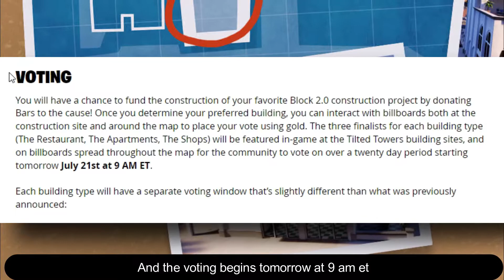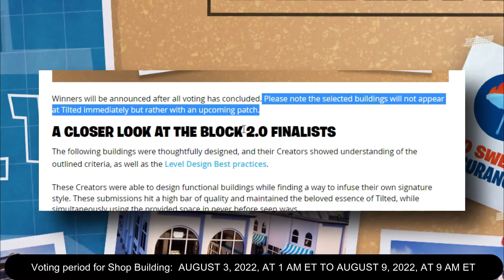Fortnite Block 2.0 Voting | How to Vote for Fortnite Block 2.0 Buildings | New Tilted Towers Soon..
Fortnite Block 2.0 update. Fortnite voting stations arrives tomorrow at 9 am ET for the Block 2.0 Voting. Fortnite Block 2.0 Voting | How to Vote for Fortnite Block 2.0 Buildings | New Tilted Towers Soon. Fortnite Block 2.0 voting details are shown in this video. Where are the Fortnite Block 2.0 Voting boards and stations? It will be located in tilted towers.